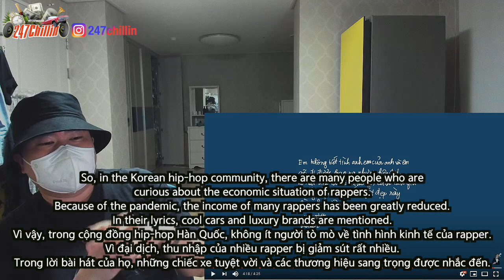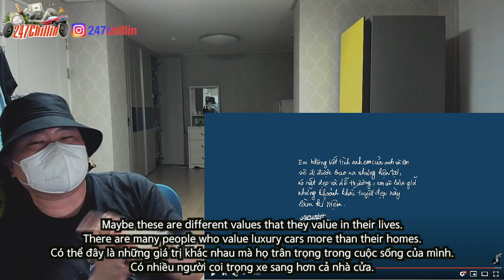🇻🇳🇰🇷🔥Korean Hiphop Junkie react to WOWY - BROTHER - GỬI ĐẾN ANH MINH NHỰA (VNM/ENG SUB)